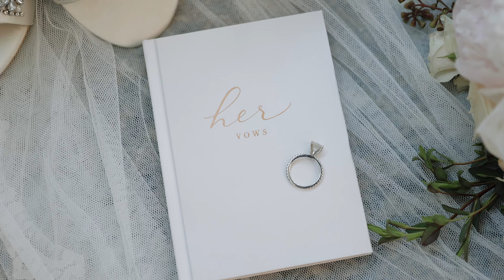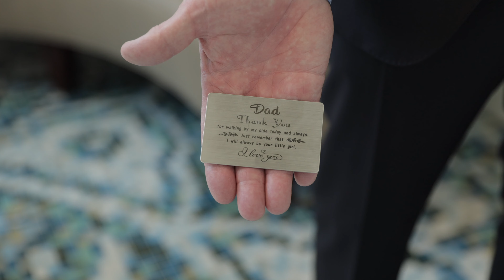Amelia Island Wedding Video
Tara + Dusty //

Ceremony: Amelia Plantation Chapel
Reception: Amelia Island Club
Coordinator: Dairing Day Of
Hair/Makeup: Studio Bride
Florals: Island Flowers and Garden
Entertainment: The Leonard Brothers
Photography: Ashley Steeby
Videography: Ricker Films
Rentals: All About Events
Cake: Bliss Bakery
Photo Booth: Chic Booth
Dress: Pronovias